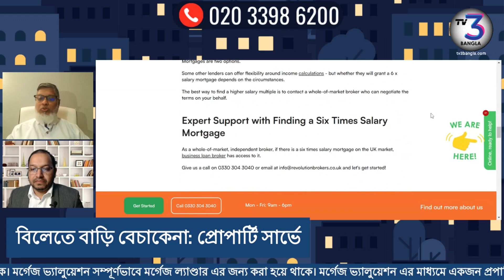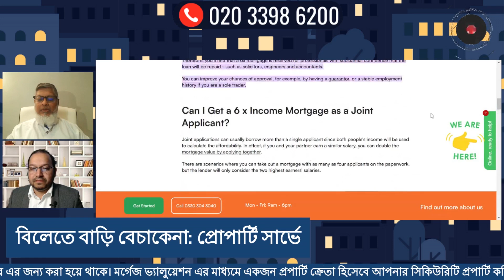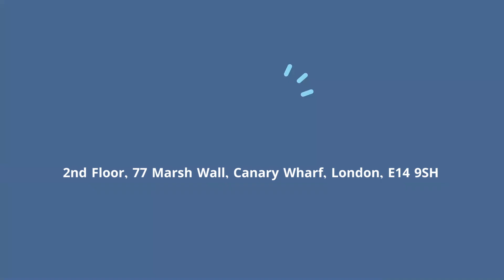ইনকামের কত % মর্গেজ দেয় ব্যাংক?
ইনকামের উপর মর্গেজ দিয়ে থাকে ব্যাংক সমূহ। এই বিষয়ে বিস্তারিত আলোচনা করা হয়েছে ভিডিওতে।